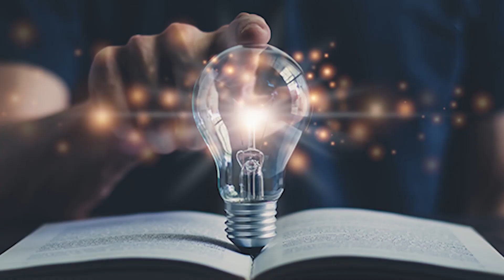Curso de Design de Games. EP Univali. NCSF Ep. 66